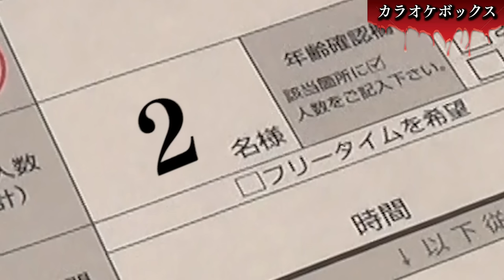【怖い話】第14回ゾッとする話中に事故物件の霊が存在を証明してきた…。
12月25日開催のDJイベントの応募が始まりました🎉

【開場】 17:00

【怖い話】ゾッとする話をしてたら心霊現象と男女の苦しむ声が…。【怪奇現象】

★ED曲
「No Title」
↓ダウンロードはこちらから↓